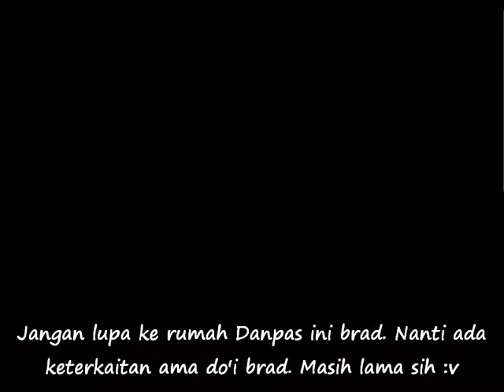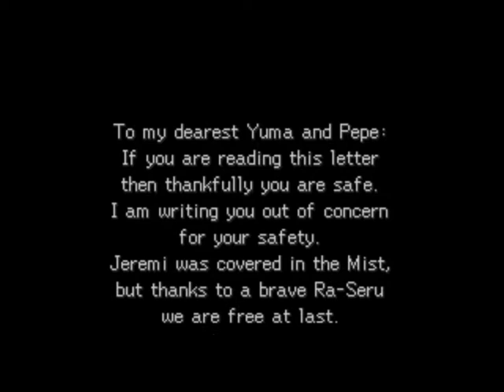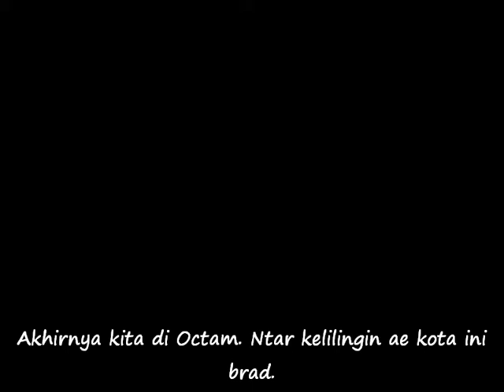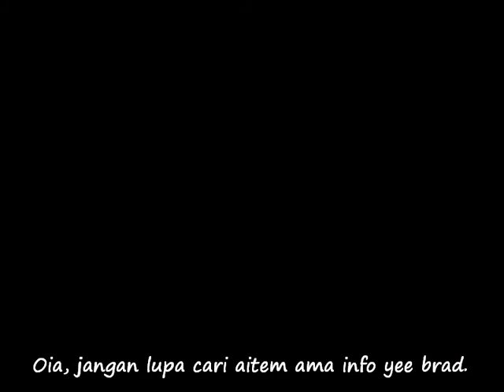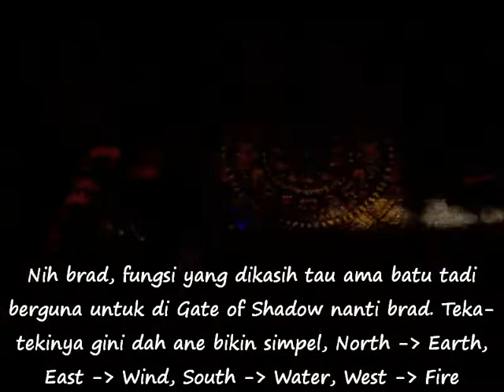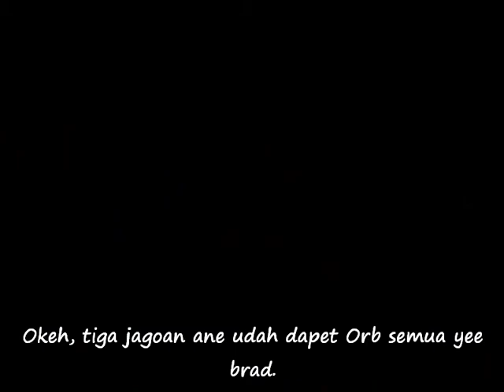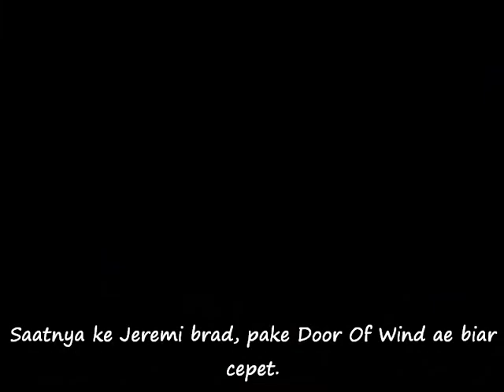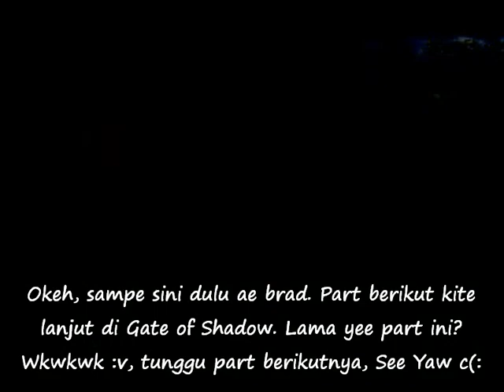LEGEND OF LEGAIA (Part 15) : Vidna dan Octam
Ane di part ini asli lama cari informasi di Vidna mengenai Octam, Hari, Rem, dan Gate of Shadow. Trus di Octam ane ke Temple of Rem baca nubuat si Rem plus teka-teki buat di Gate of Shadow. Bwahahaha, belom balik ke Jeremi buat dapet Star Pearl. Mwehehehe, lama dah tuh yang niat nonton pideo ane part ini. Kalo sanggup tonton ae brad.

Mau tau aplikasi pendukung yang ane pake? Nih :
1. Nambah tulisan ama motong-motong pidio ane make "SHOTCUT"

2. Tamnel ane pake PixelLab di hp ane (tinggal cari di playstore aplikasi
    (PixelLab)

3. Ane pake "ePSXe" biar bisa mainin game PS 1 di laptop ane (cari di google
    banyak brad. Cara donlotnya? Buka yutub gih cari masang ePSXe di laptop
    kek, hp kek, apa kek. Jangan males-males amat ntar kalah ane malesnya).

4. Iso gamenya juga ane udek-udek google, di pencarian ketik ae "judul
    game" belakangnya "iso ps 1", banyak web yang keluar tinggal pilih trus
    donlot.

Catatan: Bukannya ane pelit ngasih link, tapi ntar selera situ beda, ane yang disalahin. Mending cari n'diri biar puas. Selow, google luas :v